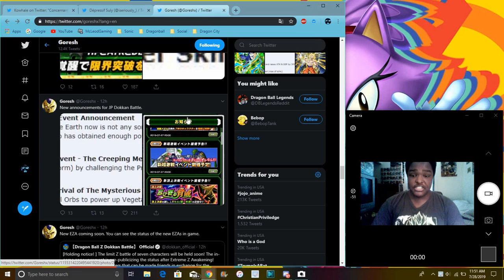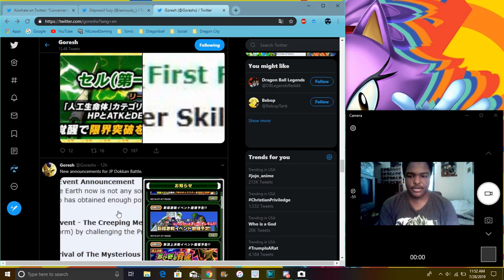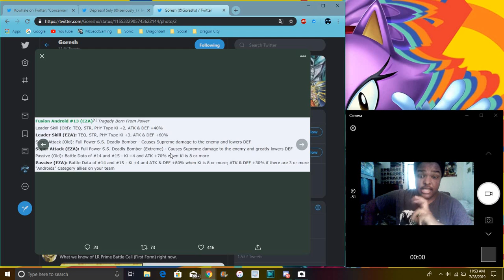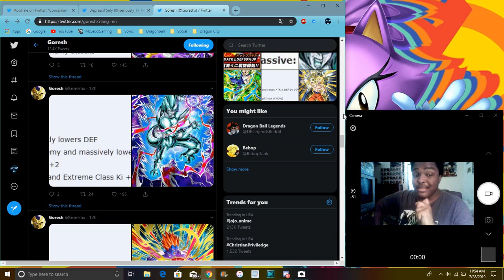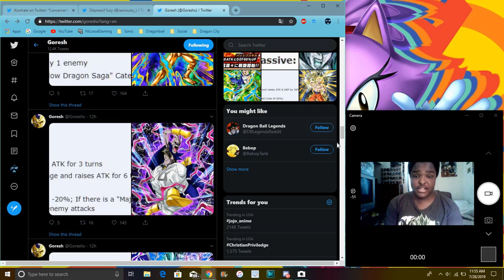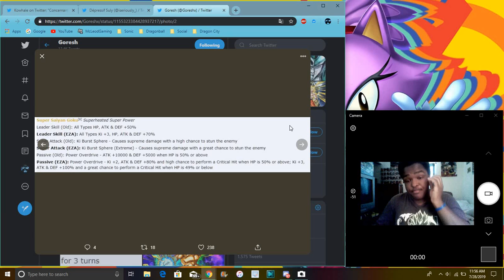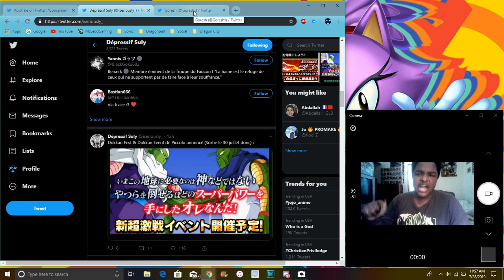All Of The EZA Units Campaign Info + DF Piccolo & LR PB 1st Form Cell & More DBZ Dokkan Battle